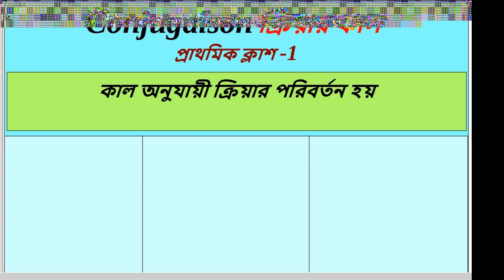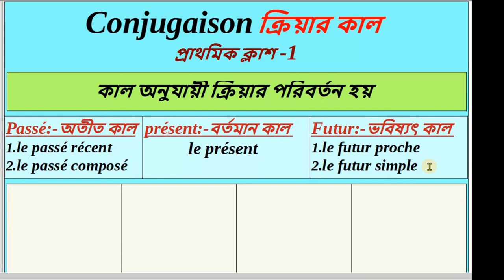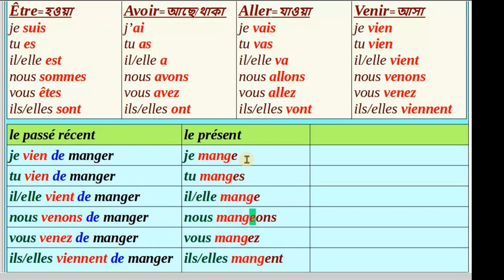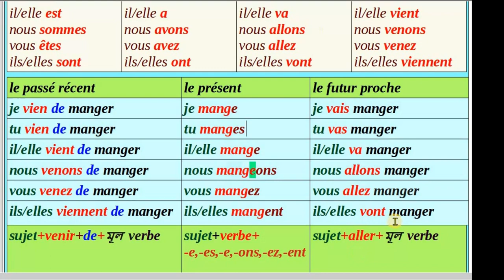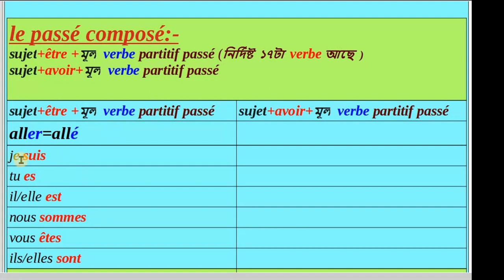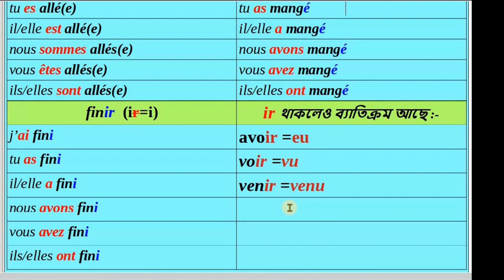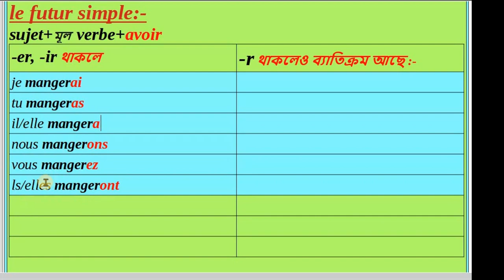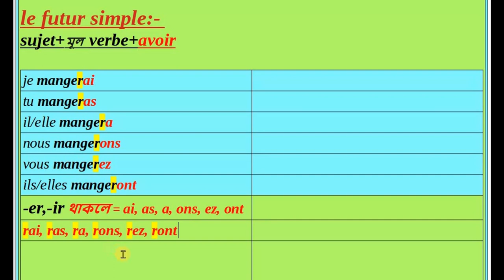le passé récent||le passé composé||le futur proche||le futur simple||nazu Nazma French school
এক ভিডিও তেই ৪ টি কালের পরিবর্তন।Le passé récent,le passé composé, Le futur proche, le futur simple